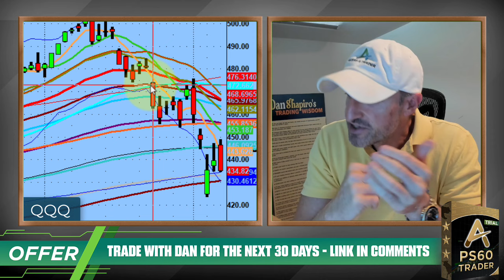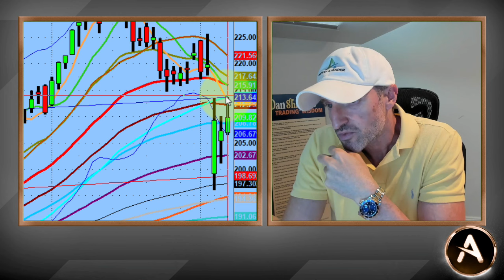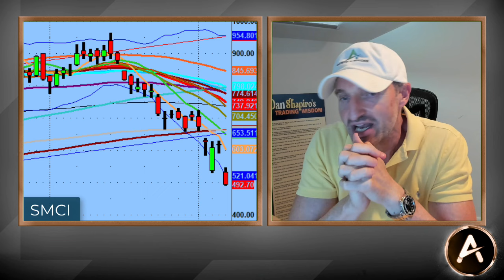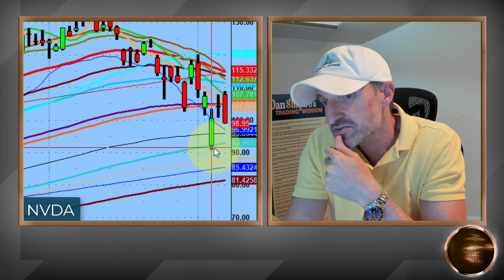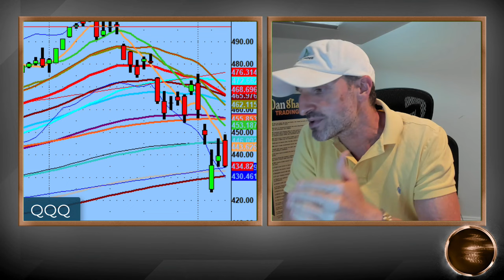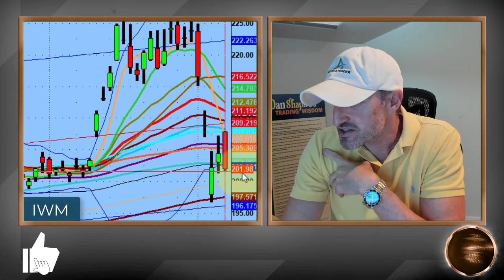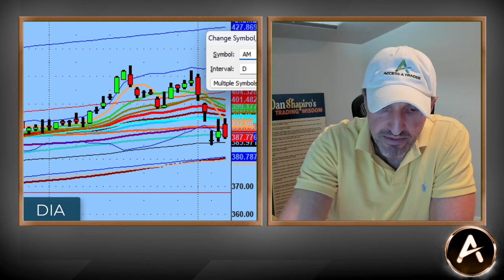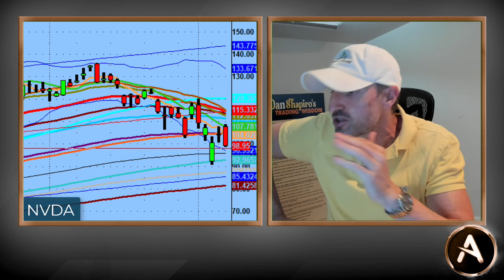Investors Are Underwater, While This Is A Day Trader's Market | Rinse And Repeat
The story has not changed. If I have said it once I have said it 1000x. Below the 50 Day Moving Average it's sell signal.

Today was not different. While there was a gap up, those that bought at the open had it handed to them. $NVDA, $AAPL, $SMCI and $AMD are all getting hit.

Investors trying to buy the dip are seeing a close in the formation at lows or at new lows.

I like to keep it simple, protect my capital and trade what the market gives me.

💚 COMMUNITY SUPPORT 💚